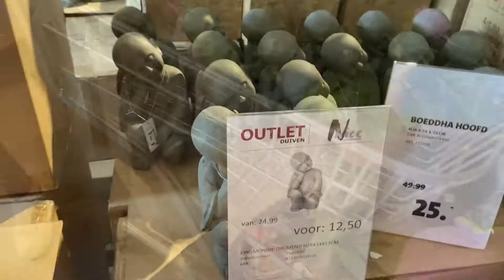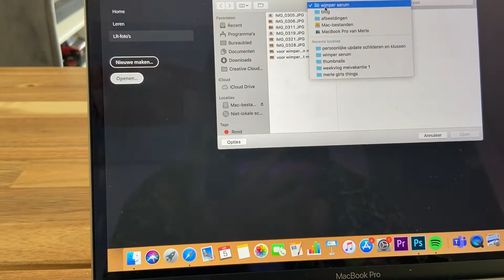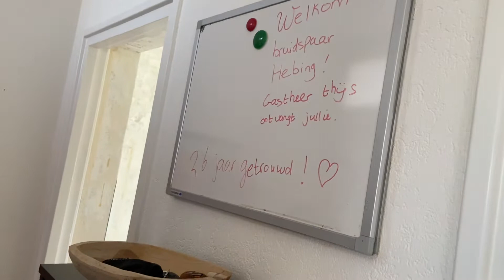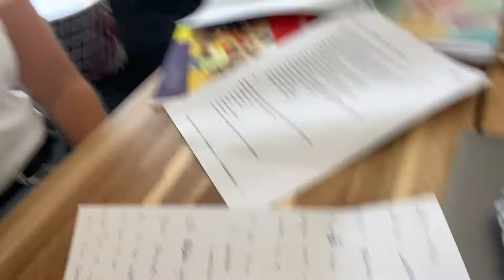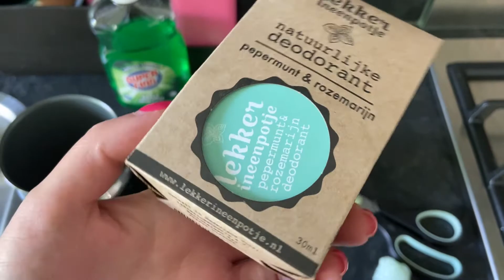Weekvlog meivakantie #2: Intratuin, Restaurant thuis, Just Dance, Beer Pong & Darten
Hoi! Leuk dat je naar mijn tweede vlog kijkt van de meivakantie! In deze tweede week gaan we naar de Intratuin en voor een kledingkast kijken. Je ziet mijn geweldige dans skills tijdens Just Dance en ik ga beer pon spelen met mijn schoonzusje en moeder. En darten met Thijs!

Hoi! Welkom op mijn kanaal Girls-Things Ik ben Merle, 24 jaar oud en woon in de Achterhoek. Naast mijn eigen blog maak ik video's op dit kanaal. Elke zondag kan je een nieuwe video verwachten. Ik maak video's over van alles wat er in mijn hoofd rond spookt: vlogs, challenges, fashion, nailart, lifestyle, DIY’s. Op mijn blog komt er elke dinsdag, donderdag en zaterdag een artikel online. Vergeet dus niet om een kijkje te nemen op mijn blog. En om op de hoogte te blijven van mijn nieuwste video's.
Liefs  Merle